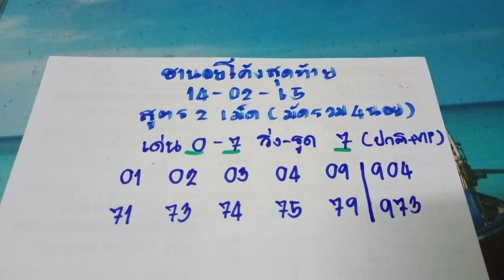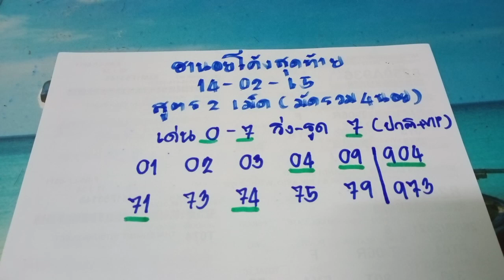🇻🇳ฮานอยโค้งสุดท้าย หวยฮานอยวันนี้ ฮานอยวันนี้ เมื่อวานเด่น0-7มา07-73 ตามต่อวันนี้วันที่14/02/65